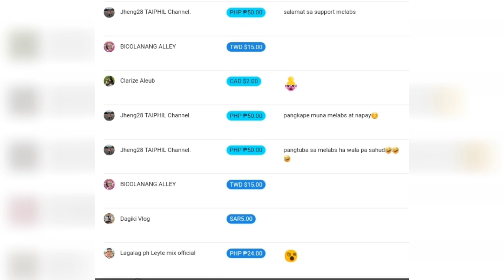Thank You Super Chatters & My Current Members🫰🩷💛💜